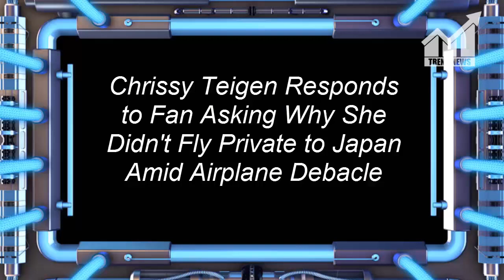Chrissy Teigen Responds to Fan Asking Why She Didn't Fly Private to Japan Amid Airplane Debacle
Description:
                      Chrissy Teigen Responds to Fan Asking Why She
                      Didn't Fly Private to Japan Amid Airplane Debacle

If you didn’t see the latest news, Chrissy Teigen and John Legend were both on a flight to Japan that was diverted back to Los Angeles after four hours in the air because a passenger realized they were on the wrong flight.

Chrissy live-tweeted the whole experience, and now that she’s almost in Japan, she took to Twitter again to answer one fan’s question.

“Serious question. Why dont you guys fly private?” one fan asked, to which Chrissy responded, “A lot of people have been asking this and I would just like you all to know that a round trip international private flight is like…300,000 dollars.”

 This Article is Taken From "justjared.com"
Author: justjared